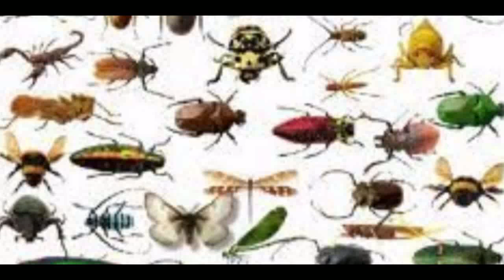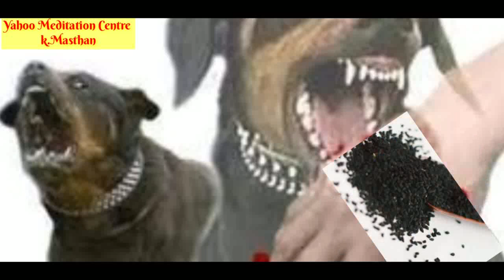கருஞ்சீரகத்தின்பயன்கள்/நன்மைகள்.எப்படிசாப்பிடவேண்டும்? Karunjeeragam Benefits inTamil/part 4/youtube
கருஞ்சீரகத்தின்பயன்கள்/நன்மைகள்.எப்படிசாப்பிடவேண்டும்? Karunjeeragam Benefits inTamil/part 4/youtube           MEDITATION AWARENESS, NATURAL MEDICINE AWARENESS, UNANI MEDICINE AWARENESS,  SIDDHA MEDICINE AWARENESS,  GENERAL RESEARCH  AWARENESS, Etc.,